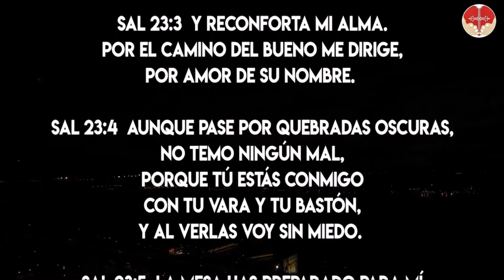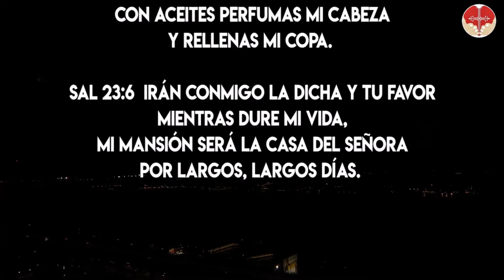Salmo 23 El Señor es mi pastor